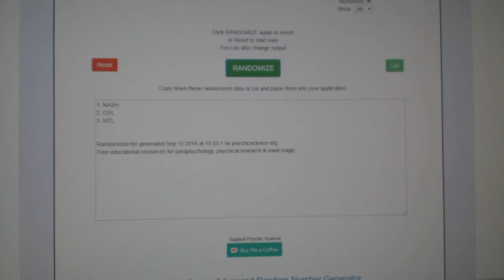Multi Randoms - C&C GB #8918